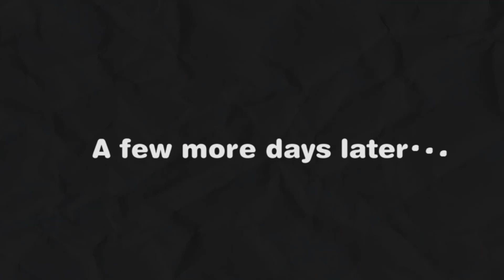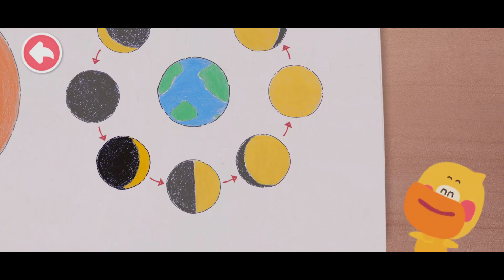Kids Science - Help Children Have Scientific Knowledge About The Moon - Babybus Game Video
A VARIETY OF SCIENCE TOPICS
In this wonderful world of science, kids will learn about dinosaurs, natural animals, the moon, and many other fascinating topics! We believe that these topics will satisfy kids' curiosity about science and make learning fun!

WONDERFUL EXPLORATION ACTIVITIES
In this world of science, there are many wonderful exploration activities, such as traveling through the dinosaur world, visiting various animals, landing on the moon, and lots more. Kids can adventure anytime and anywhere, and explore any place here freely
Little Panda's First Aid Tips - What do you do when a bee stings - babybus game video